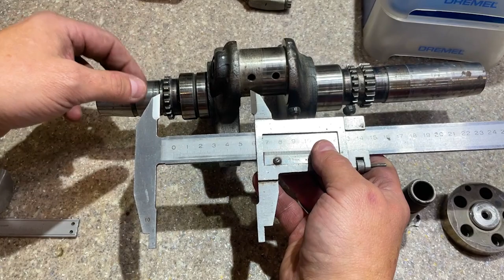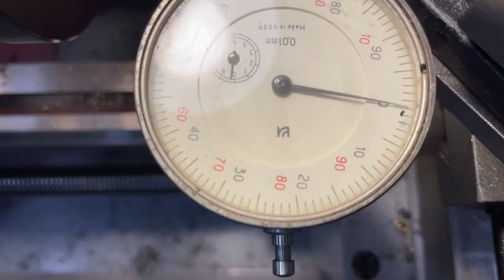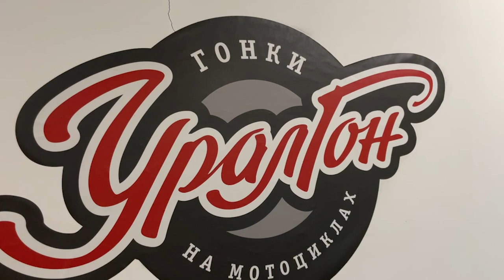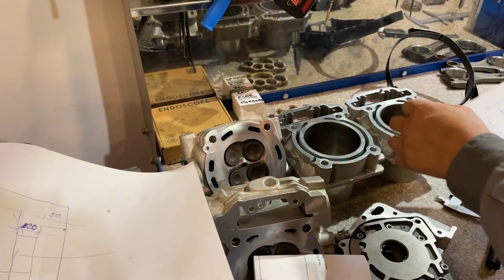Изготовление КОЛЕНВАЛА на ОППОЗИТ 1100 - Русский мотор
Приветствуем всех, мастерская TEHNOHOUSE города Новокузнецк!
Собираем ОППОЗИТ 1100 - Русский мотор. Решили заняться своим мотором
Вторая серия

Одноклассники
Профиль УралГон